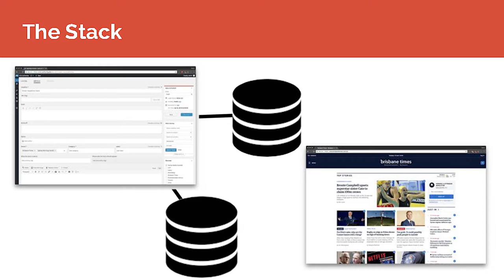Highlights from Fairfax Media WordPress case study at BigWP NYC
In this brief clip, Kevin Langley of agency Human Made explains the goals behind their work reimagining the tech stack for Fairfax Media's web sites and replatforming it to WordPress.

This talk was recorded at BigWP New York, an enterprise WordPress gathering for developers and users, on April 11, 2018. The full version will be available shortly.